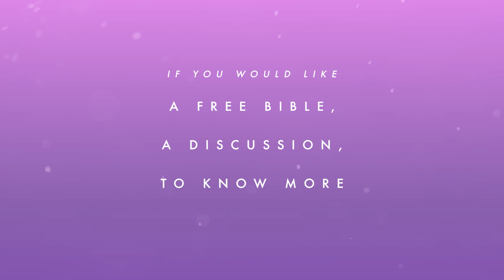A little bit nearer the Heavens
Join us again, with Stewart Gillespie, as he takes on another hill and presents a message of hope from one of the most well known verses of the Bible.  Stewart reminds us of Gods great love seen in action in the giving of His son and the response required by us to accept Him as our saviour.  God has made Himself known, not only in the creation of this world but in the sending of the Lord Jesus who makes Him known and provides us a way back to God…